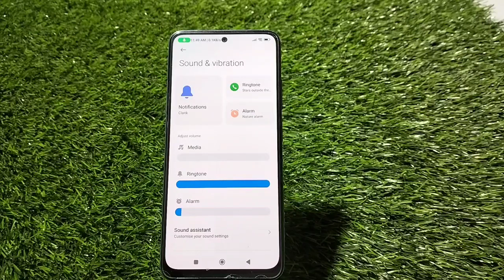Dailpad Tone Enable In Redmi Note 12 Pro, Dailpad Tone Setting,mHow To Enable Dailpad Sound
Dailpad Tone Enable In  Redmi Note 12 Pro, Dailpad Tone Setting,mHow To Enable Dailpad Sound In  Redmi Note 12 Pro,

Redmi Note 12 Pro, Dailpad Tone Enable In Redmi Note 12 Pro, Me